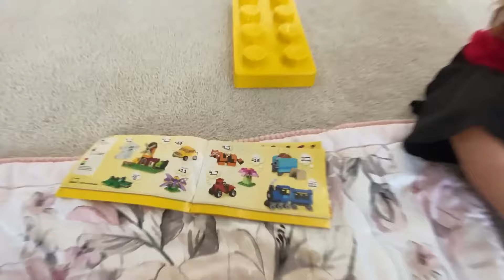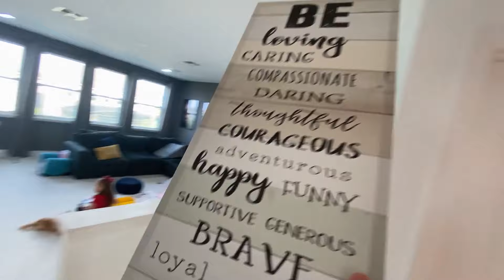🚗 A Corrida mais divertida com Carros de LEGO! Quem será o grande campeão: Clarinha ou Gabriel?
Hoje eu (Gabriel Lorenzi), a Clarinha e a Laurinha tiramos o dia para brincar de corrida de carrinhos de Lego.  A mamãe Lívia foi no Beach Tênis, aonde tem “muita areia” segundo a Clarinha e nós aproveitamos a casa vazia pra fazer a festa e mandar ver na corrida de Legos.

0:00 Clipe
0:13 Introdução
0:26 Pulando no Sofá
0:52 Parques da Disney
1:06 Natal
1:20 Brincando
1:58 Tapetinho
2:31 Sofie
3:02 Montando os carrinhos e a pista de corrida
5:04 Hora da corrida!
6:25 Segue a gente nas redes
7:04 A última corrida
7:30 Stories final